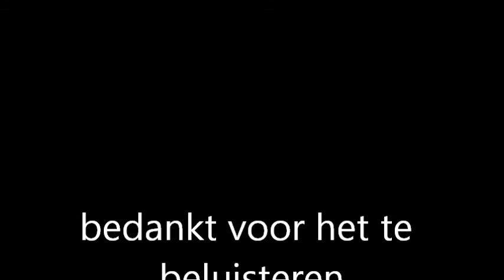video stranger on the shore+return to me